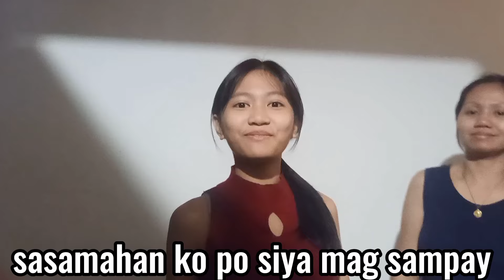WITH MOTHER SAMPAY MUNA KAMI NG MGA NILABHAN❤️ GINABI NA KAMI HUHU HEHE